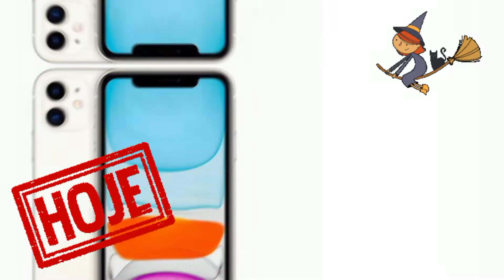DIA DO CONSUMIDOR MAGALU CONFIRA AS OFERTAS APROVEITE!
OFERTAS DO SITE MAGAZINE LUIZA.

CUPONS
COMPRAS
À PARTIR DE                   CUPOM
    R$499,90          👉10FASTSTORE292
    R$999,90          👉20FASTSTORE292
    R$1.499,90       👉30FASTSTORE292
    R$1.999,90       👉40FASTSTORE292
    R$2.499,90        👉50FASTSTORE292
    R$2.999,90        👉 60FASTSTORE292
    R$3.499,90        👉70FASTSTORE292
    R$3.999,90        👉 80FASTSTORE292
    R$4.499,00        👉90FASTSTORE292
    R$4.999,90        👉100FASTSTORE292